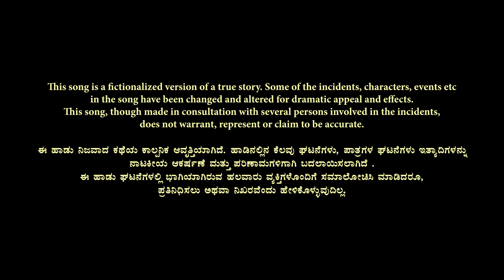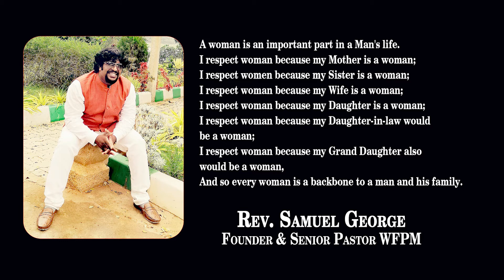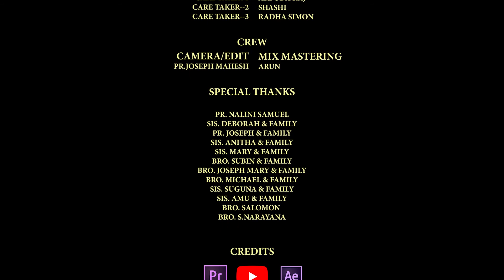New Kannada Christian Song 2021-Ninna Krupe by Rev.Samuel George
Published on 1st Jan 2021

Lyric & Tube - Rev. Samuel George
Recorded at EBI Studio Bangalore by Aurn.T
Cinematography & Editing - Pr. Joseph Mahesh

A WAR PRAYER MEDIA PRODUCTION